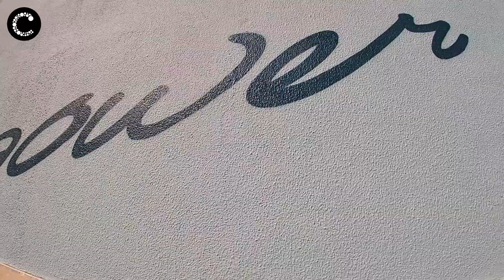Festival Infinito 2020 | 2ªedição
O Festival Infinito está a decorrer em oito zonas de Cascais até 12 de setembro, mas a arte não tem fim e pode ser visitada em qualquer altura por qualquer pessoa.
Câmara Municipal de Cascais | Setembro 2020